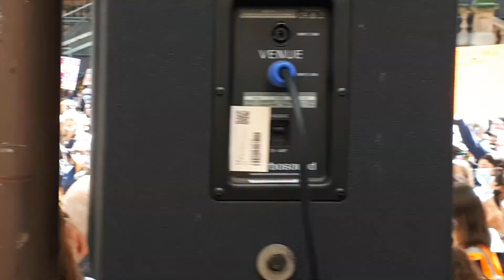March4Justice Sydney Rally